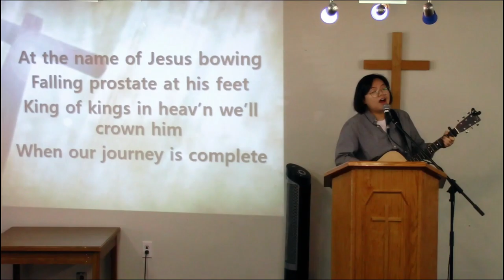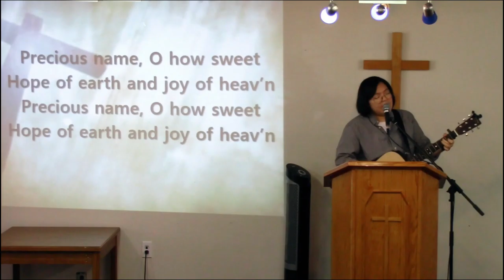CGC September 12th, 2021 Praise Only